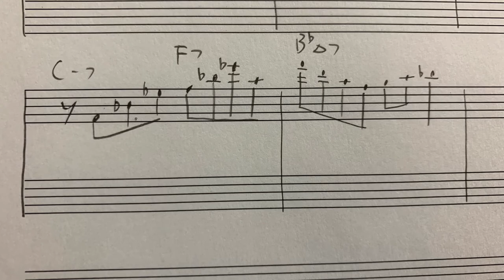Kenny Kirkland からパクれ！完全4度で駆け上がれ！こんなII V I があったのか！【レジェパク】